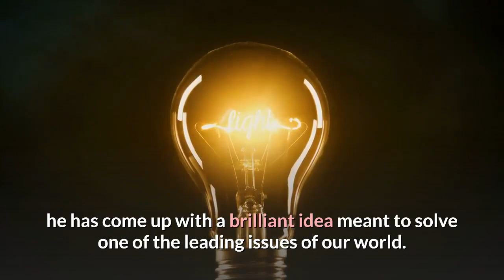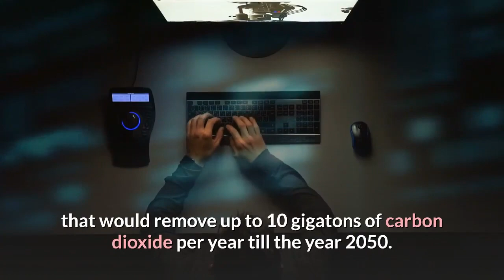Elon Musk's Carbon Capture Competition Explained | Shifu Digital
In this episode, We will discuss in detail Elon Musk's Carbon Capture Competition Explained.
Climate change is real, and to battle with it, one of the brightest minds in the world is on the case. Elon Musk, the founder of SpaceX and Tesla, is most often associated with some of the most innovative ideas. And once again, he has come up with a brilliant idea meant to solve one of the leading issues of our world. To work for this purpose, he has initiated a Carbon Capture Competition that comes with a huge incentive of $100 million for the winner.

What is the Carbon Capture Competition?
Gaining the attention of an audience all over the world, Elon Musk has launched a four-year competition with a prize of $100 million to the winner. The goal of the completion is to urge developers, engineers, and entrepreneurs to build a solution to remove carbon dioxide. The reason for such quick action regarding this issue is that various solutions and plans have been discussed in the past to tackle the issue of carbon dioxide, but none have been worked upon. With such a huge incentive, Elon Musk plans on bringing the ideas to life.

At the end of the competition, the teams in the competition will have to scientifically prove how they plan to remove gigatons of carbon dioxide. To put it simply, one gigaton is equal to one billion metric tons. The aim is to create a technology that would remove up to 10 gigatons of carbon dioxide per year till the year 2050. To win the competition, the team will have not just have to store the carbon dioxide but also store it for a minimum of 100 years.

Duration of the Competition
As of now, the details of the carbon removal competition are still hazy, but things will be made clear soon. This quest for the perfect solution for removing carbon dioxide from the atmosphere and water is supposed to last four years. During these four years, engineers and developers can work on their ideas to bring them to life. This competition is said to start on April 22, 2021, which is Earth Day, and it will come to an end on April 22, 2025. XPRIZE Foundation has been running various competitions such as these since 1994.

Distribution of the Prize
100 million, as impossible as it might seem, is going to be distributed among the winners of the
competition. For further clarity, it has been said a total of $100 million will be allotted to the teams in different phases. In August of 2022, the 15 teams that come out to the top will each get $1 million. Moreover, around 25 student teams will be granted $200,000. After the completion of the duration of the competition, those who secure third place will be rewarded $10 million, second place will receive $20 million, while the winning prize will be a total of $50 million.

Climate change is real, and there needs to be some serious action to eliminate these harms from our environment. With such a huge incentive set, it is possible that a solution can be created.

Write in the comments what the video looks like and what region of the world you are watching from.